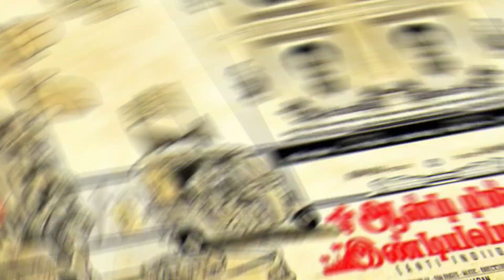பதுங்கி பாய்ந்த ப்ளூ சட்ட மாறன் கப்சிப்பான இயக்குனர்கள் Blue sattai maran | Anti Indian Audio Launch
பதுங்கி பாய்ந்த ப்ளூ சட்ட மாறன்
கப்சிப்பான இயக்குனர்கள்